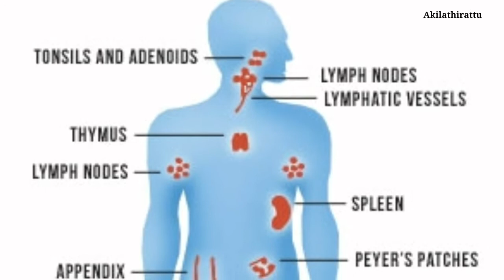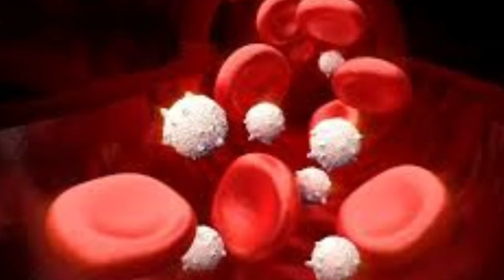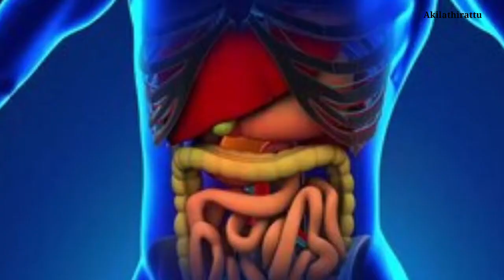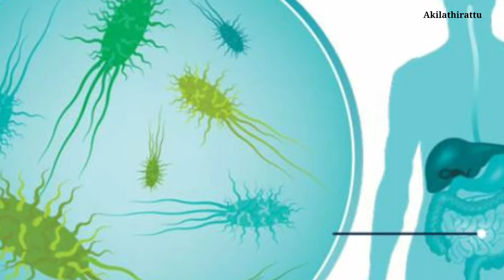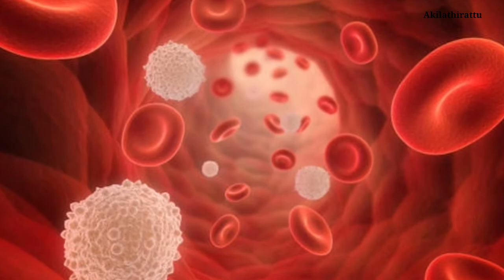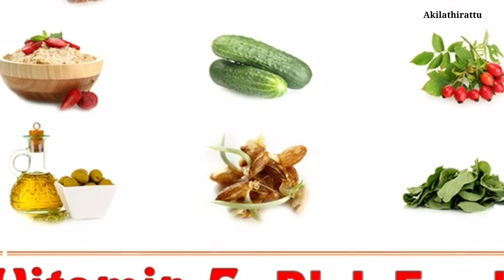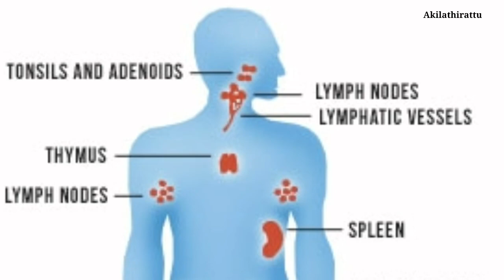நோய் எதிர்ப்பு சக்தி பெற | Increase Immunity Power | Noi Ethirpu Sakthi Athikarikka | Akilathirattu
naturall ways to improve immunity
how to increase your immune system naturally
noi ethirpu sakthi athikarikum unavugal
how to increase immunity power
how to increase immunity system
how to strengthen your immune system naturally
noi ethirpu sakthi foods in tamil
noi ethirpu sakthi athikarikka foods
how to increase immunity power for kids
how to increase immunity power for babies
how to strengthen immune system
health benefits of dates
health tips
health benefits of lemon
how to improve immune system naturally
dates benefits
health benefits of garlic
health benefits of amla
guva benefits
health benefits of badam
lemon benefits
badam benefits
garlic benefits
health benefits of almond
health benefits of onion
turmeric benefits
guava fruit benefits
health benefits of turmeric
amla fruit benefits
almond benefits
coconut oil benefits
health benefits of coconut oil
turmeric power benefits
egg benefits
health benefits of guava
health benefits of coconut milk
amla benefits
coconut benefits
health benefits of coconut
onion benefits
health benefits of egg